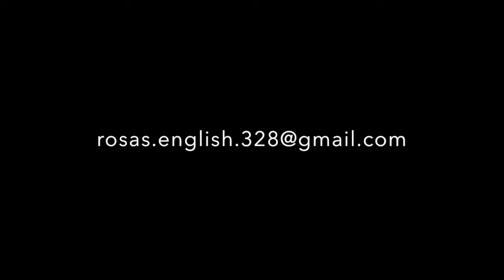Summer School Greeting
Please watch this before July 6, 2020